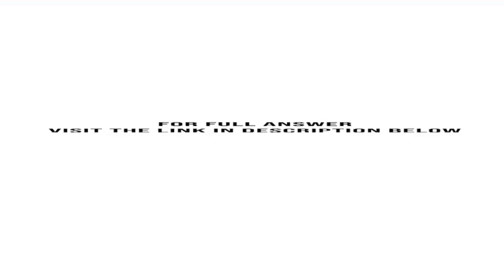Air enters an air conditioning system that uses refrigerant 134a at 30C and 70 percent relative h...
Air enters an air-conditioning system that uses refrigerant-134a at 30C and 70 percent relative humidity at a rate of 4 m3/min. The refrigerant enters the cooling section at 700 kPa with a quality of 20 percent and leaves as saturated vapor. The ...